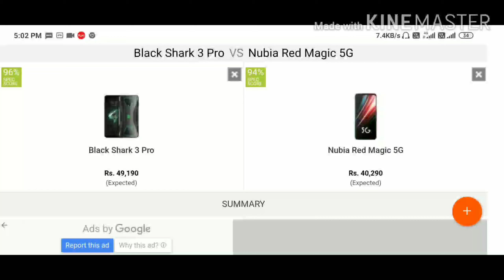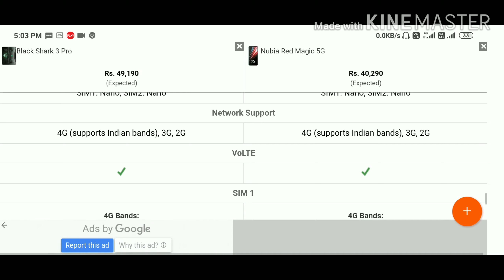Black Shark 3 Pro vs Nubia Red Magic 5G Full Comparison